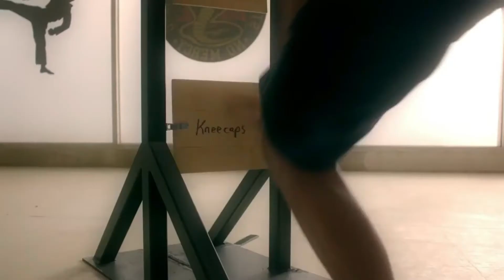Cobra - Kai Miguel goes like a Halloween skeleton